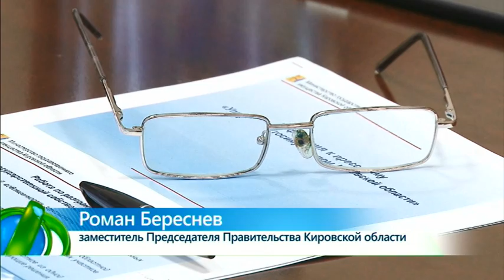Пресс-тайм про госимуществу. Судьба Филармонии. ИК "Город" 17.02.2016